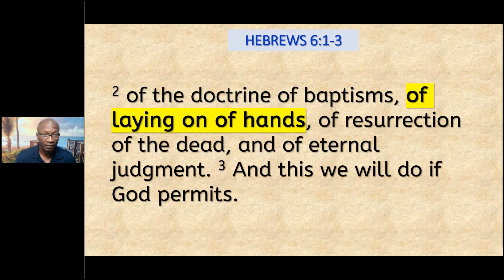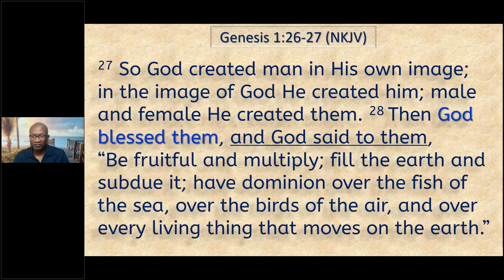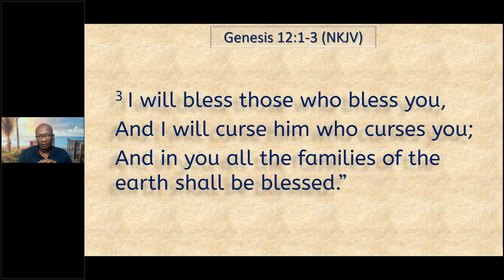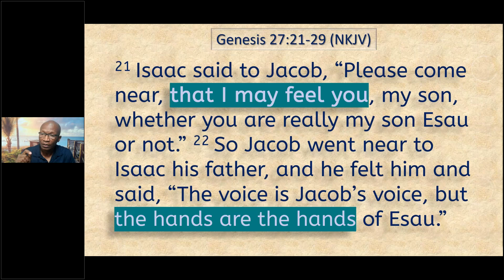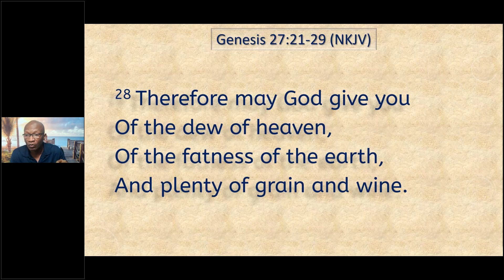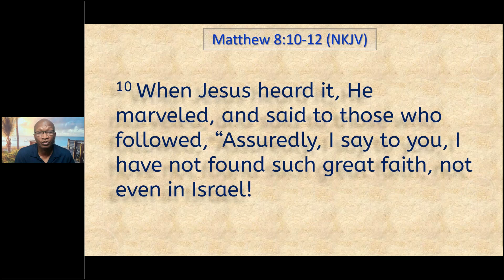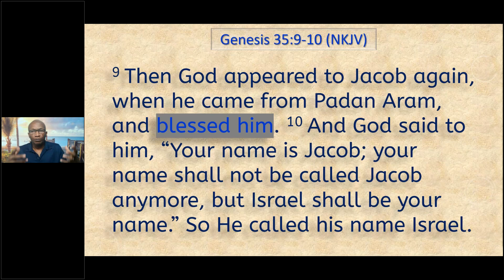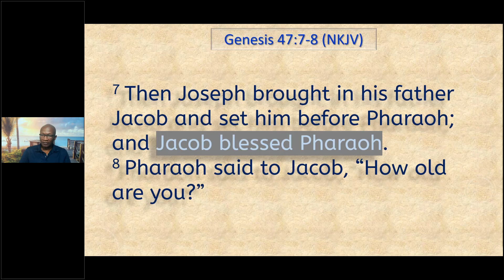Post-Baptism Doctrine Session 3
Biblical Doctrines - Post-Baptism Session 3 - Laying on of Hands [Hebrews 6:1-3]
In keeping with the command of Jesus Christ to teach the people all things that he has taught after baptism [Matthew 28:20; Mark 16:15-18].